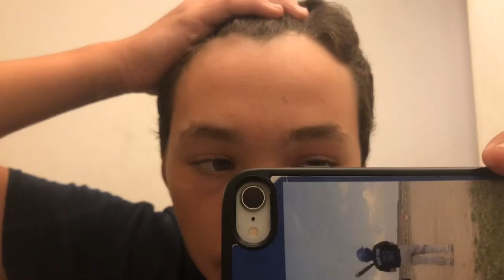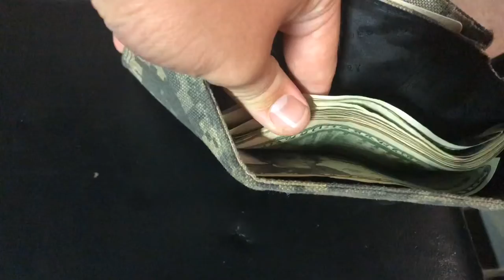My Receding Hairline?!?!?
I love y’all, stay safe. Should be Nine days in a row. Today is about my problems!